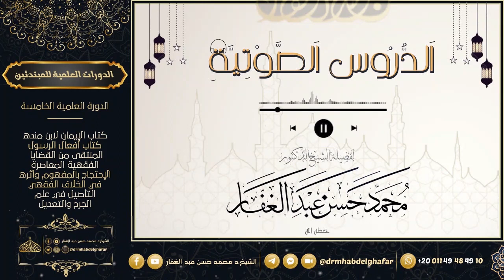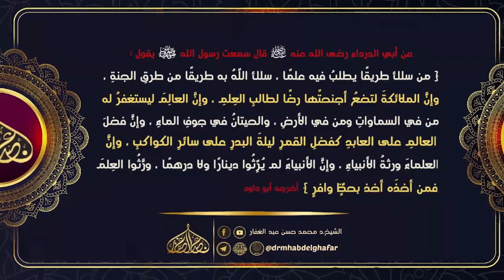السنة للخلال 10 3 2023